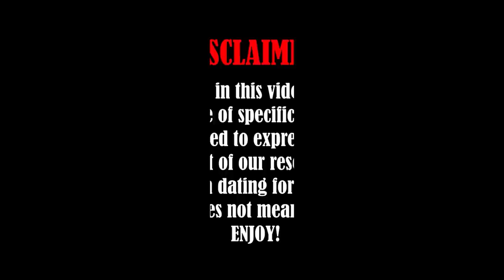Dating Older Filipino Women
1. Bridge for a Cause in the Mountain
2. Farmers for a Cause in the Mountain